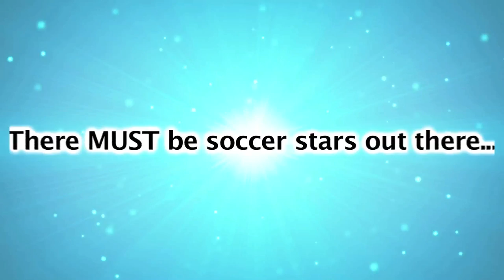Kick It TV Promo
Kick It TV! is a children's television show in it's promotion stages. We are here to celebrate the love of the game of Soccer whilst educating kids throughout Australia. Please please share this page and support us in getting this show on a television set near you!